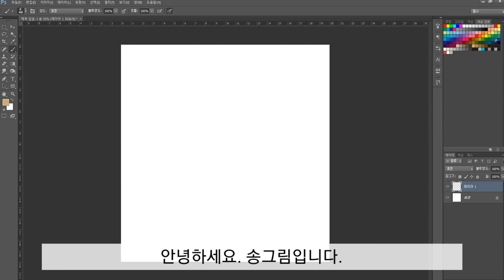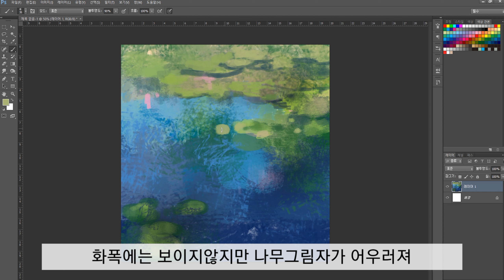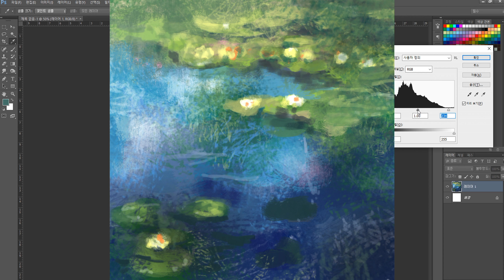Landscape Photoshop painting Monet 포토샵으로 모네 수련 그리기[디지털페인팅]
Claude Monet landscape Photoshop digitalpainting
모네의 수련을 포토샵으로 쉽게 그려보았습니다.
브러쉬의 조절과 모네 그림의 특징을 알면 누구나 따라 그릴수 있어요.
풍경화 교육 영상입니다.